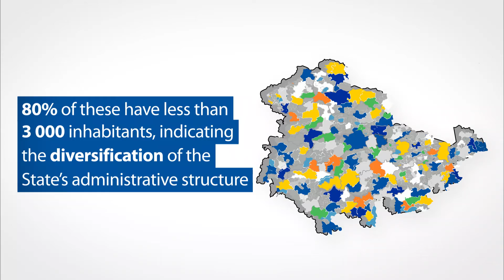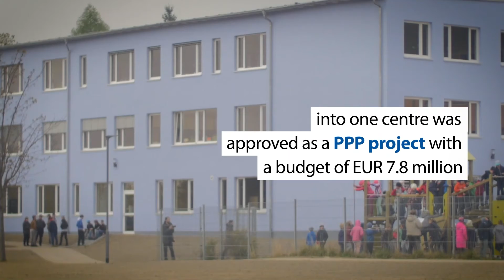Investing in sustainable cities with Thüringer Aufbaubank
With support from the Advisory Hub, Thüringer Aufbaubank is expanding its advisory services further to help municipalities in Thuringia, Germany, to prepare sustainable and financially viable projects.